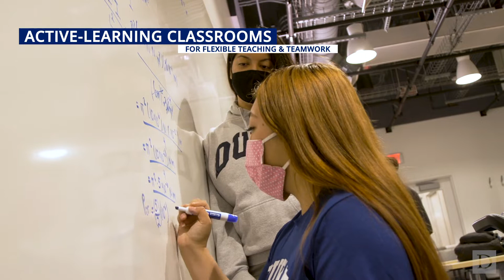The Wilkinson Building: Designed for Active Learning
Duke Engineering junior Javier Franco (a construction intern on the Wilkinson Building) and undergraduate dean Linda Franzoni share their favorite educational spaces—from active-learning classrooms to “garage labs” for hands-on design.
More at: pratt.duke.edu/wilkinson21